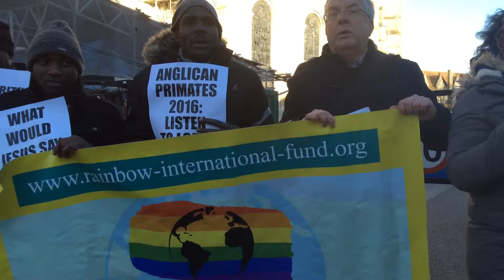16 January 2016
Canterbury 15